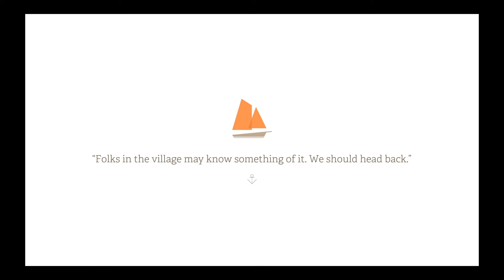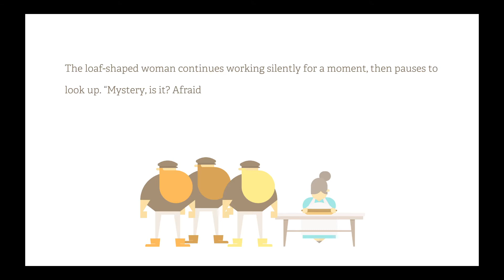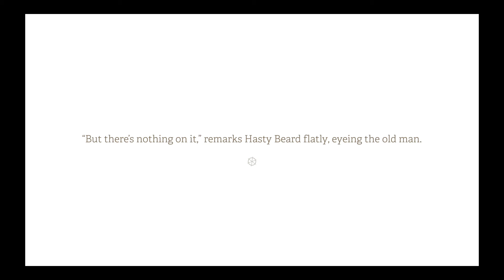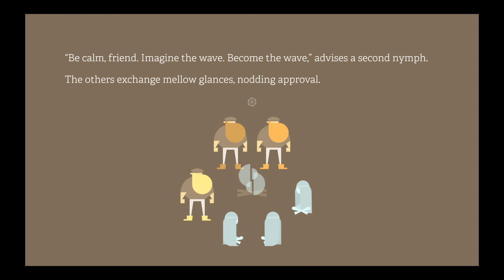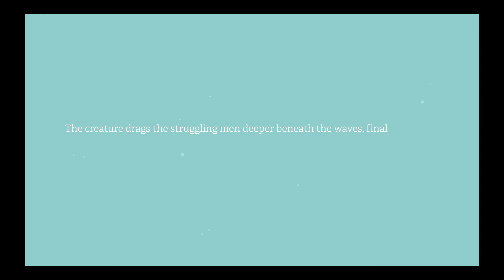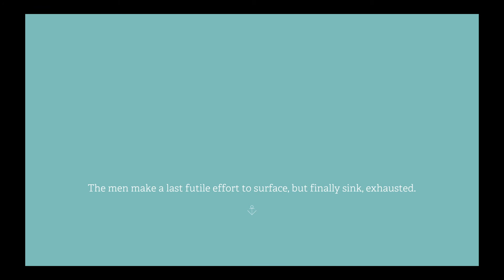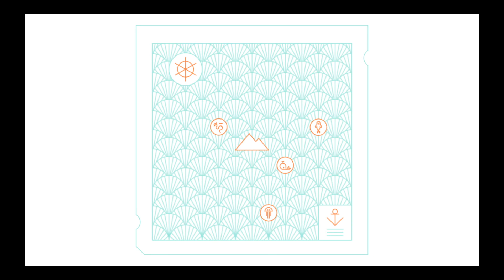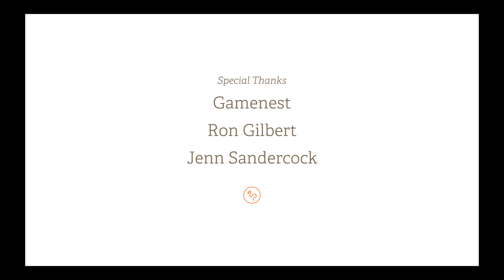Outside the box :Burly Men At Sea